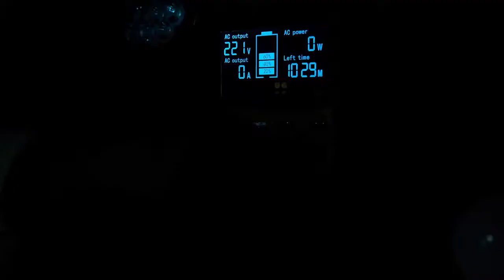Bosscat ay 006 500 вт наружная солнечная портативная электростанция ups генератора с выходом usb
Bosscat ay 006 500 вт наружная солнечная портативная электростанция ups генератора с выходом usb с Алиэкспресс , цена 237,6$ по скидке 45%!
Перезаряжаемые батареи с Алиэкспресс обзор

10 шт. 1 2 в перезаряжаемые батареи aa 2580 мач ni mh для игрушка фонарик предварительно нагреваемые

10 шт. pkcell aa 2600 ~ 2800 mah аккумуляторные батареи 2a 1,2 v ni mh аккумулятор для игрушечного

40 шт 2019 новая большая емкость 18650 литиевая батарея 3400mah 3 7 v для samsung игрушечная